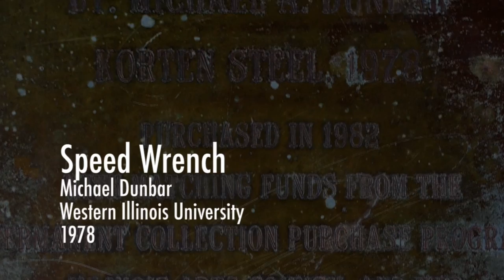Speed Wrench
"Speed Wrench" is a large Cor-ten sculpture by Michael Dunbar, located on the Western Illinois University campus in Macomb, Illinois. The video of this sculpture was shot, in part, using an AR. Drone by WIU graphic design students. Music is by Wood Ox (Anthony Paul Fox and Sumandhi Fox). Video by Bruce Walters. Creative Commons copyright.